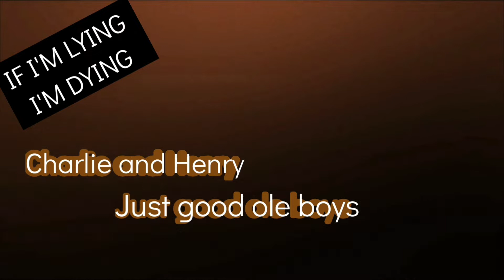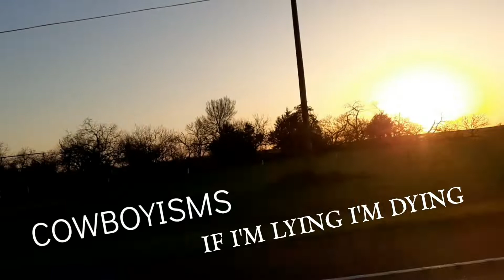IF I'M LYING I'M DYING (THE BAIT)